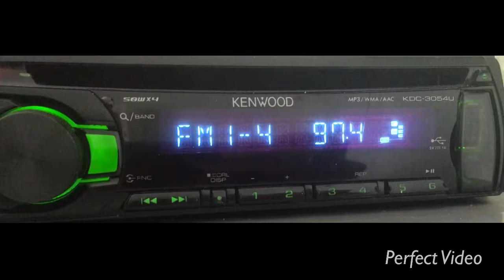[Tropo] 97.4 Comedy Radio г.Новосибирск (2 кВт, 112 м), dist 420 km. Ant 6 - el “yagi”, 27/06/19.